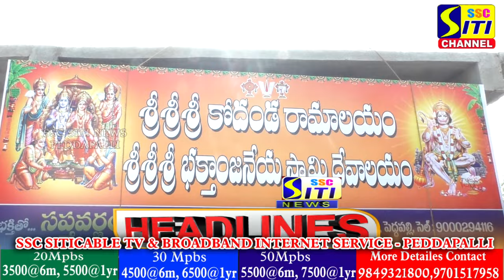SITINEWS HEADLINES II 15-12-2023